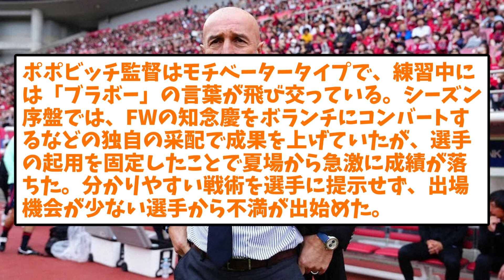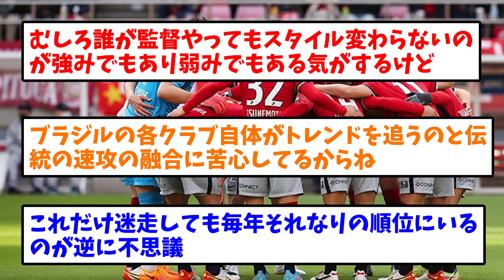【悲報】鹿島アントラーズさん、もうめちゃくちゃｗｗｗｗｗｗｗ